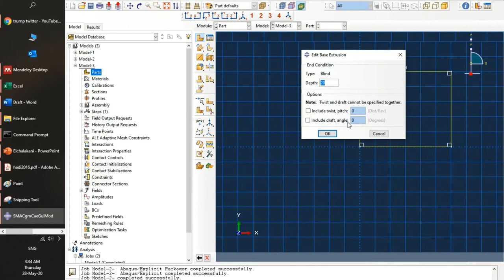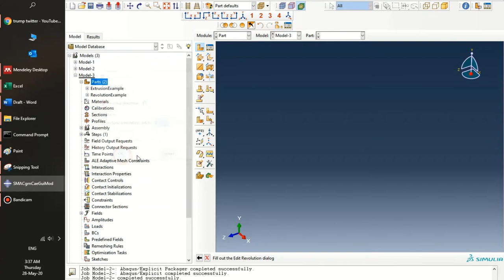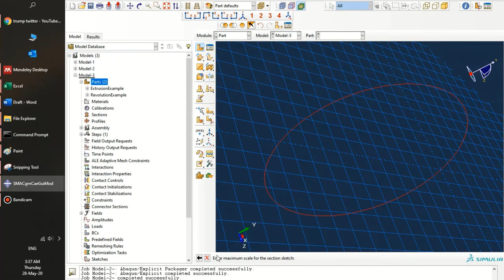ABAQUS CAE: Solid Creation Tools : Extrusion, Revolution & Sweep